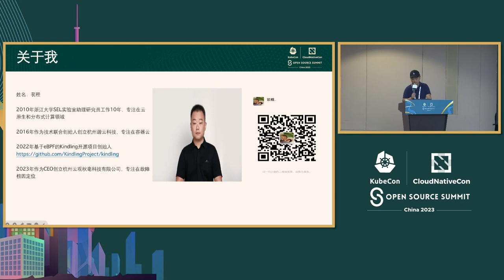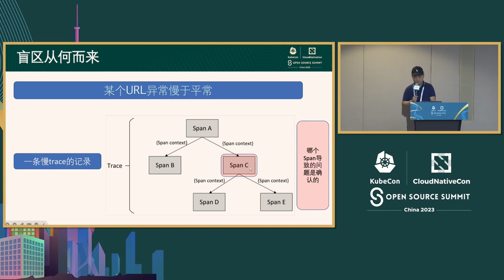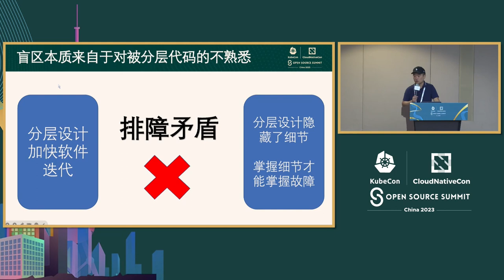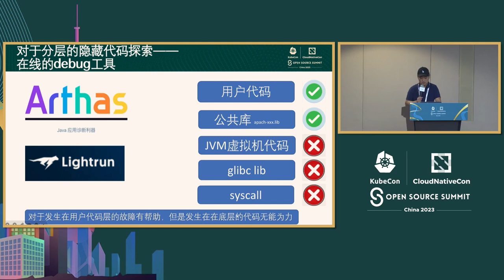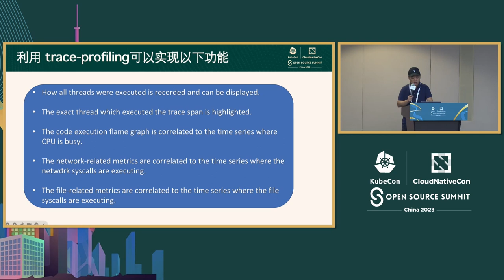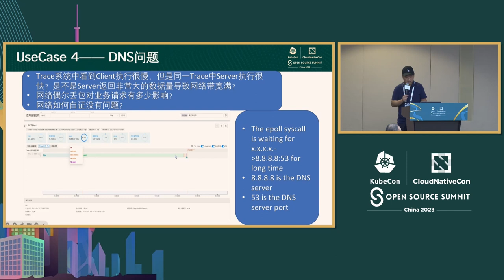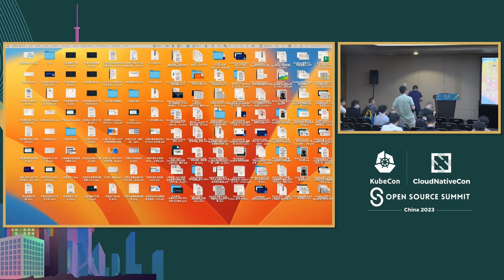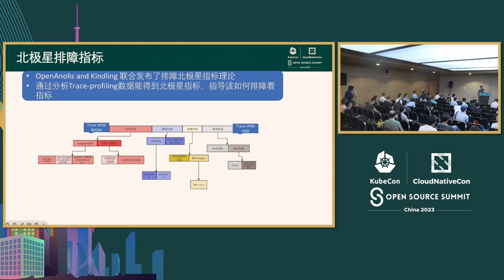Trace-Profiling: A New Way About How to Track Application Behavior - Cheng Chang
追踪分析，一种关于如何跟踪应用行为的新方法。 | Trace-Profiling: A New Way About How to Track Application Behavior - Cheng Chang, Harmony Cloud Technology

连续性剖析已经成为增强可观察性平台的有价值技术，使用户能够更好地了解应用行为。然而，大多数连续性剖析项目主要关注CPU事件，导致某些限制。这些项目往往忽视了其他关键因素，如网络和存储，这些因素可能导致延迟异常。为了全面了解应用行为，剖析应该不仅包括CPU事件，还应包括非CPU事件。 目前，剖析通常在进程级别进行，需要大量工作来分析应用程序对特定URL的行为。然而，通过在线程级别上结合追踪和剖析，我们可以迅速确定应用程序对给定URL的特定行为。这种追踪剖析方法利用eBPF的强大功能，为根本原因分析和问题解决提供了更高效的方法。

Continuous profiling has emerged as a valuable technique to enhance observability platforms, allowing users to gain better insights into application behavior. However, most continuous profiling projects primarily focus on CPU events, resulting in certain limitations. These projects tend to overlook other crucial factors such as network and storage, which can contribute to latency outliers. To achieve a comprehensive understanding of application behavior, profiling should encompass not only CPU events but also Off-CPU events. At present, profiling is typically conducted at the process level, requiring significant effort to analyze how an application behaves in response to a specific URL. However, by combining traces and profiling at the thread level, we can swiftly identify the application's behavior specific to a given URL. This trace-profiling approach, leveraging the powerful capabilities of eBPF, offers a more efficient method for root-cause analysis and issue resolution.